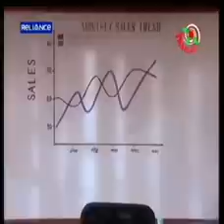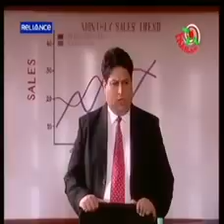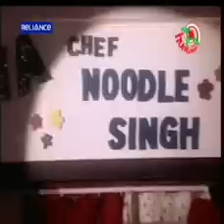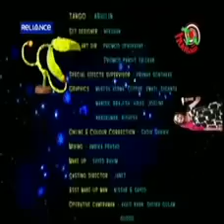Agadam Bagdam Tigdam EPISODE 12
THIS SHOW REVOLVES AROUND THE MALHOTRA FAMILYWHO HAVE COME FROM ANOTHER PLANET CALLED ZOLTAR AND WHO LIVE IN CONSTANT FEAR OF GETTING CAUGHT